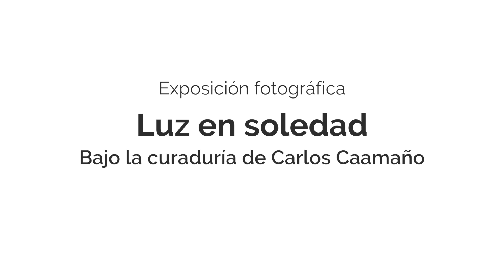ULIMA - Luz en soledad (exposición fotográfica)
"‘Luz en soledad’ es una muestra fotográfica que plantea una analogía con respecto a la soledad del individuo en una sociedad contemporánea regida por el individualismo. De esta forma, homenajea a la soledad en el suceso fotográfico al momento en que se abre el diafragma y entra la luz. La muestra también se centra en los problemas de comunicación que hoy atraviesa la humanidad debido a la práctica de una cultura del aislamiento.

Las imágenes que componen ‘Luz en soledad’ son representaciones que dejan en evidencia cualidades como la soledad, el aislamiento y la incomunicación. Son escenas que revelan una profunda soledad junto a indicios que señalan de forma irónica infinitas presencias deshumanizadas.

Curaduría: Carlos Caamaño

Artistas participantes: Solange Adum, Aline Calmet, Sergio Fernández, Morfi Jiménez, Alejandro León Cannock, Milovan Radovic, Renzo Rebagliati y Hans Stoll"